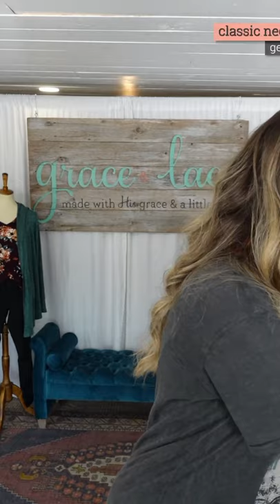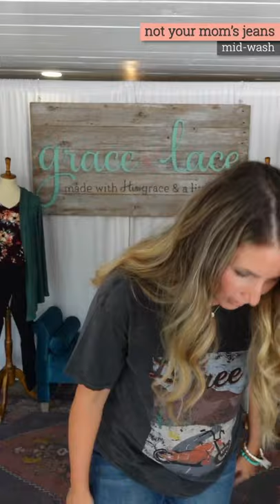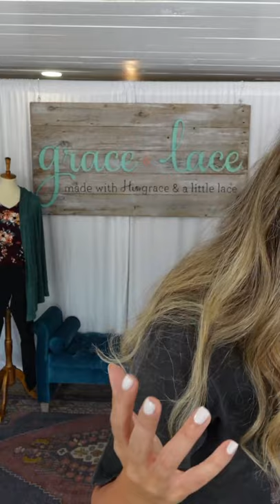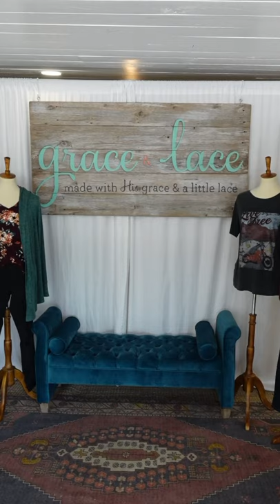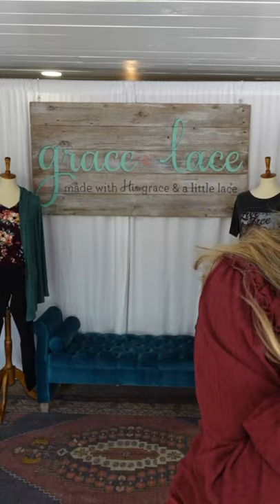Another big Fall Launch today! 🍂 | Grace and Lace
New fall styles have arrived and we are feeling the Fall Vibes!
What’s on your wishlist from this launch?

Chapters
00:00 Intro
15:47 Classic Neck Graphic Tee
19:41 Snow Day Hooded Cardi
27:31 Not Your Mom's Jeans
43:22 The Carlee Top
51:24 Long Sleeve Slub Tee
56:02 Scoop Neck Bambü Pullover
01:03:08 Live-In Loungers
01:07:08 Faux Leather Wrapped Earrings
01:10:36 Outro

Stay updated on our new styles and sales!

Have any other questions? Ask them in the comments and our team will respond!